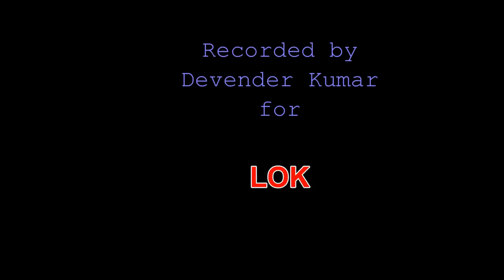हरियाणवी लोक-नृत्य - 'पिया कड़ै गए थे रात्यां नै' ('Piya Kade Gaye The Ratyan Ne')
'Piya Kade Gaye The Ratyana Ne' is a humorous song of the spring season (Fagun) in Haryana. It narrates the dialogue between husband and wife. The husband spends the previous night at his elder brother's home and his wife is angry at it. But the husband is unremorseful. He rather expresses his wish to marry his own Bhabhi. She also expresses her wish to marry a teacher (better than her peasant husband). Now the conciliatory mood dawns on the husband. He patches up the issue by resolving that whatever may come they will remain husband-wife forever.
This folk song shows the fragility as well as durability of married relationship in a peasant community. Once or twice a day it seems to be coming to its end but next morning begins with refreshed marital bliss. I am grateful to these peasant women to let me have an access to their inner world and record these performances in person.